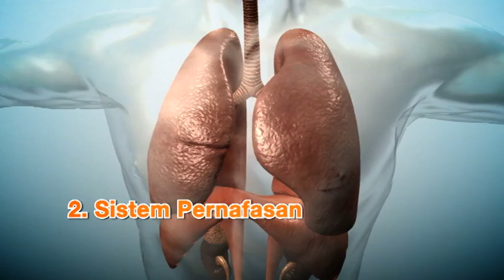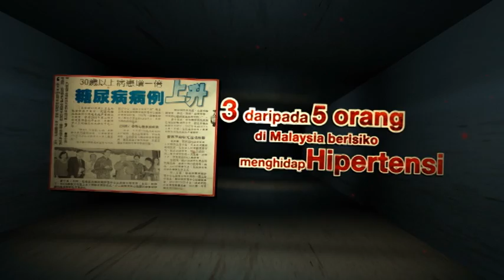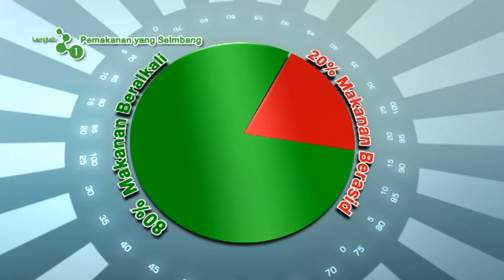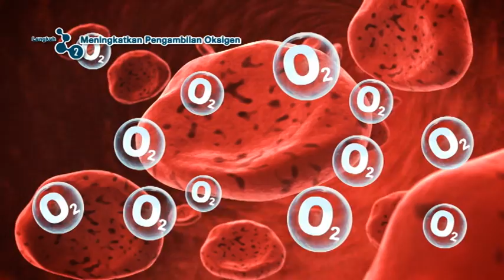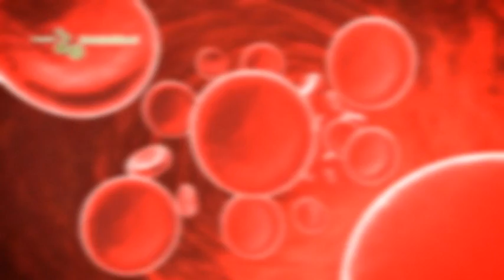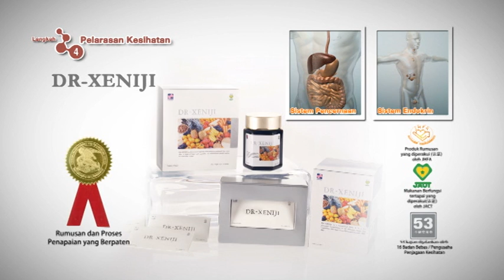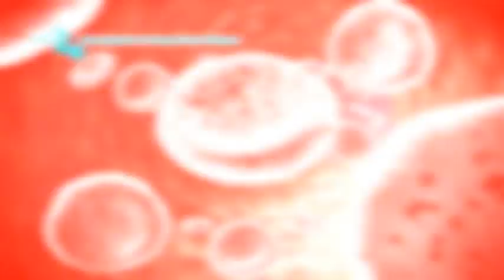MRT Concept Video (BM)